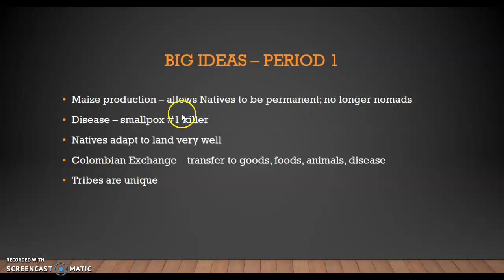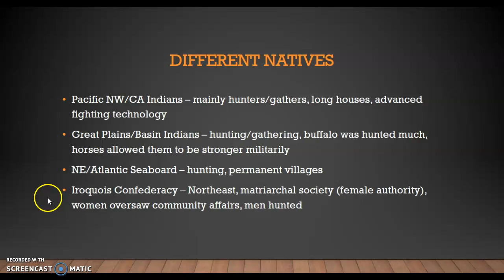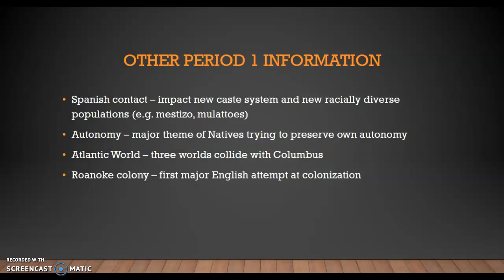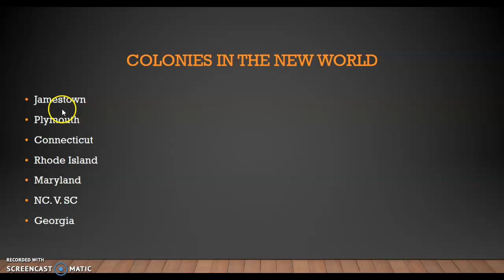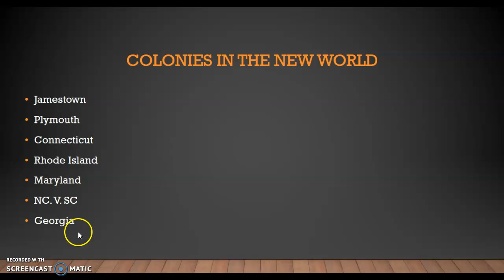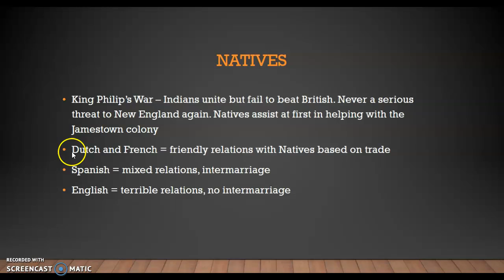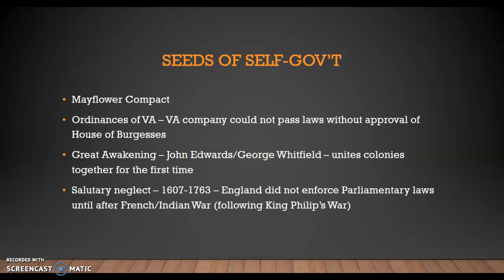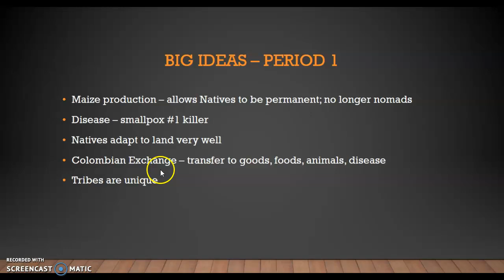APUSH: Period 1 and 2 Review in 12 Minutes